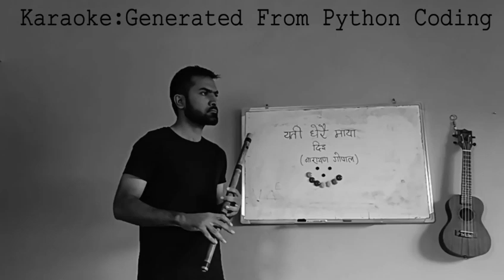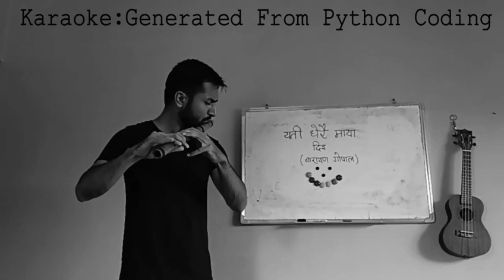Yati Dherai Maya Diyi | Narayan Gopal